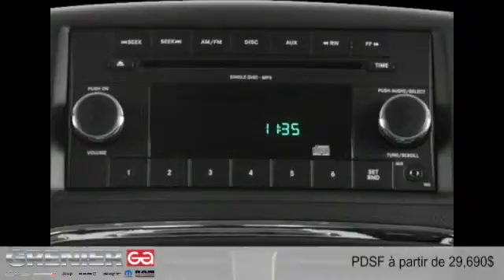Dodge Grand Caravan 2015 à Terrebonne (près de Laval et Montréal)